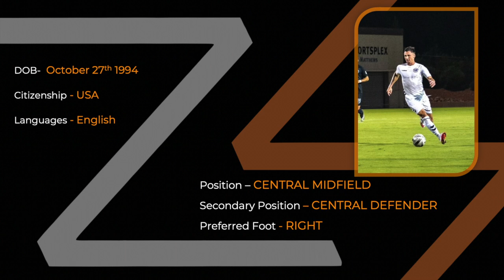Colin Stripling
Secondary Position – Central Defender
Preferred Foot - Right
DOB-  October 27th 1994
Citizenship - USA
Languages - English